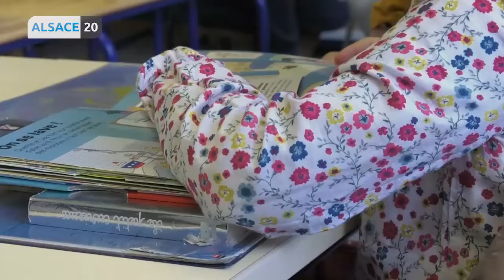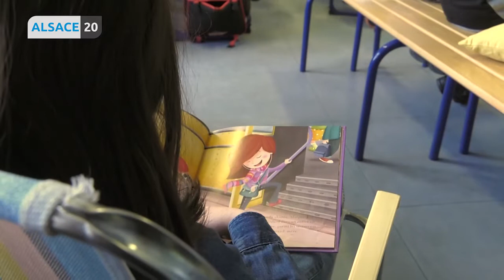STRASBOURG - « Silence on lit », un temps de lecture quotidien qui fait du bien !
Direction le quartier du Neuhof et retour sur les bancs de l’école primaire. Entre 14h05 et 14h20, c’est le silence complet dans les salles de classe. Seules les pages des livres se font entendre. Depuis mai 2017 un temps de lecture quotidien est proposé aux élèves, mais aussi aux adultes, dans le cadre de la démarche « Silence on lit ».